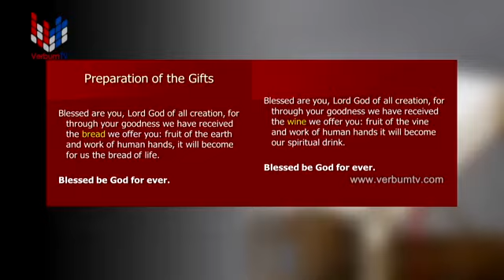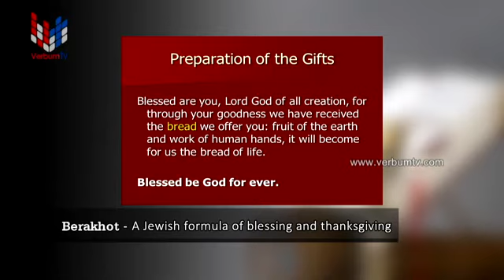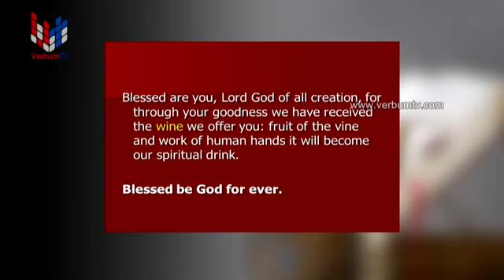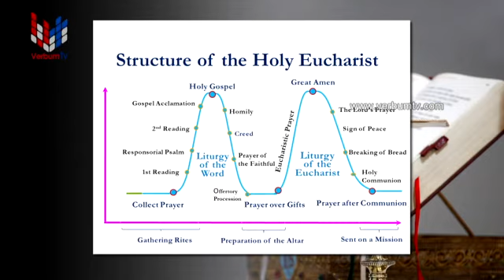LIVING EMMAUS - EP 018 - 30 08 2021